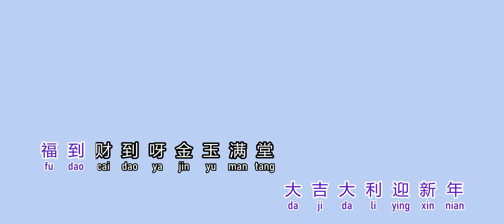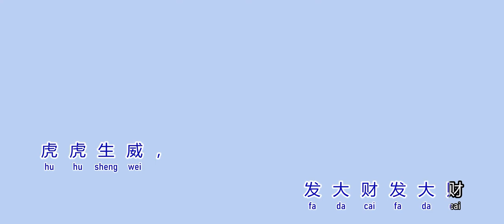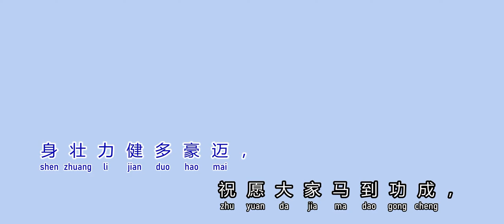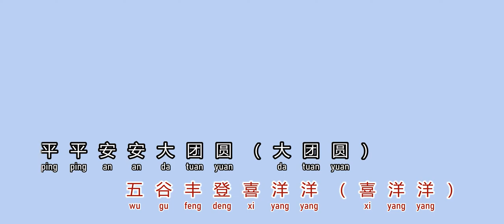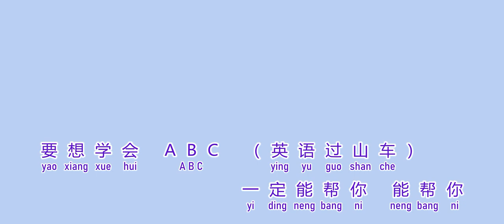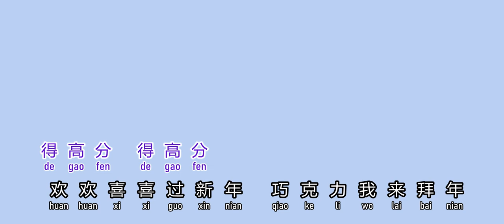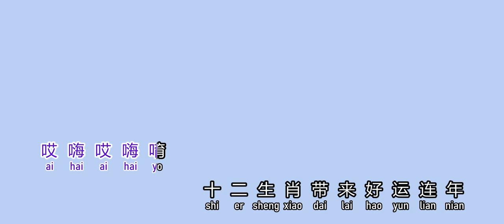十二生肖拜大年